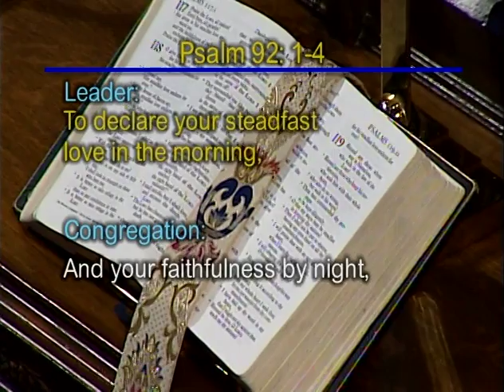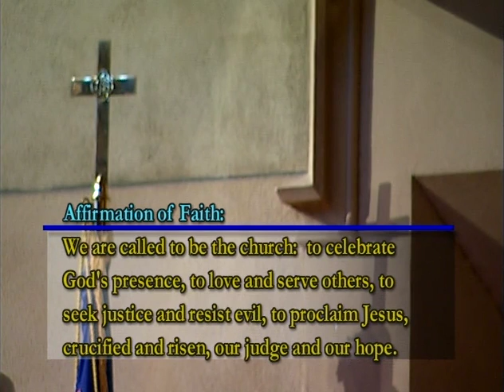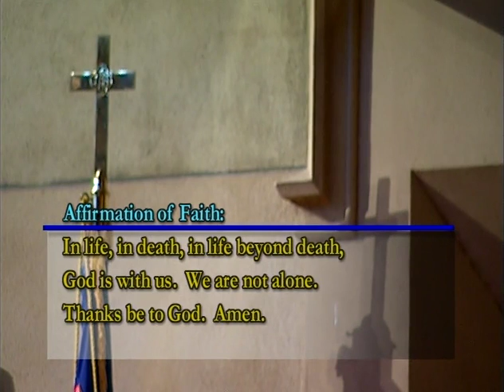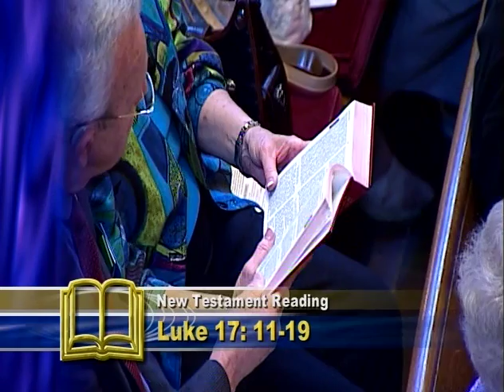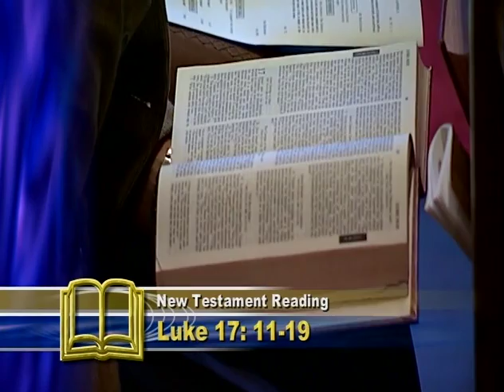October 14, 2007: Sanctuary Service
"The Power of Gratitude" Dr. Tim Bruster